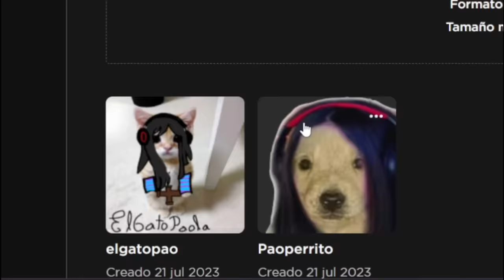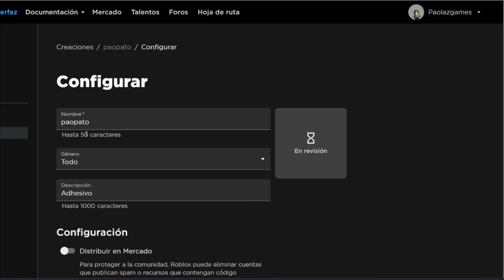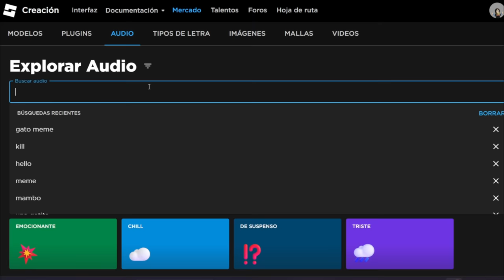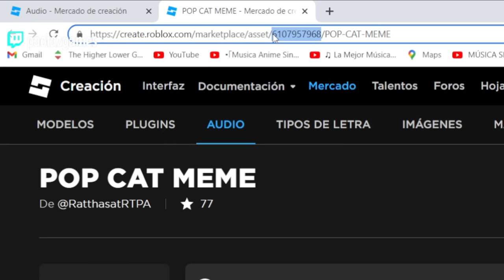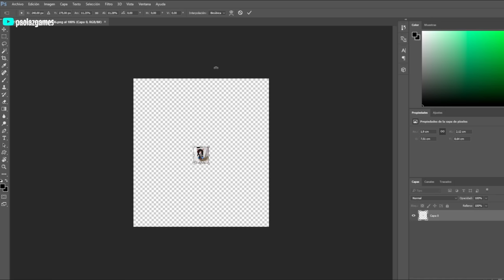ME CONVIERTO EN Nextbots DE EVADE ROBLOX | Como crear un Nextbots guía | Momentos divertidos